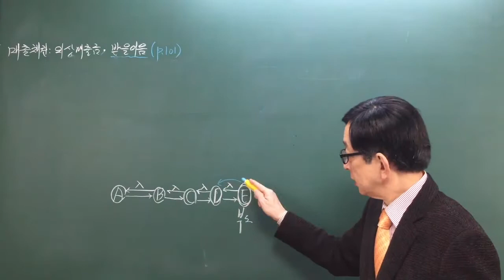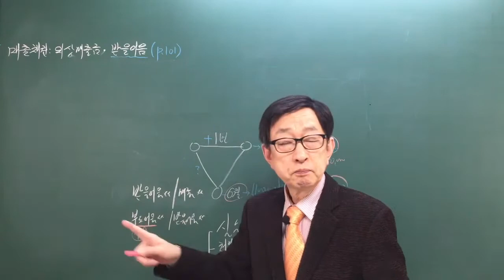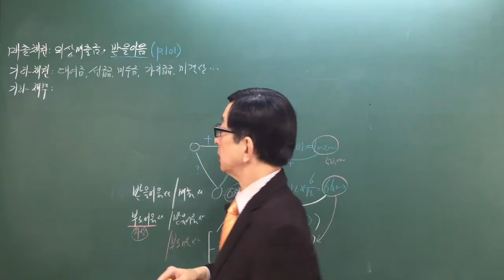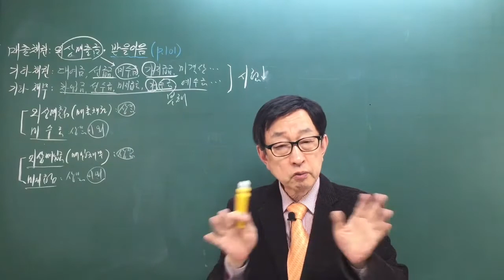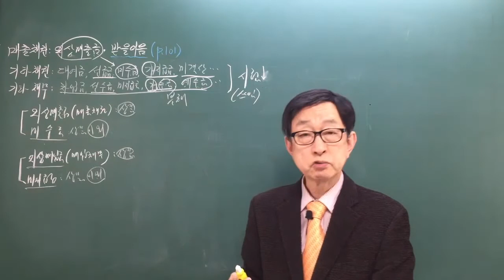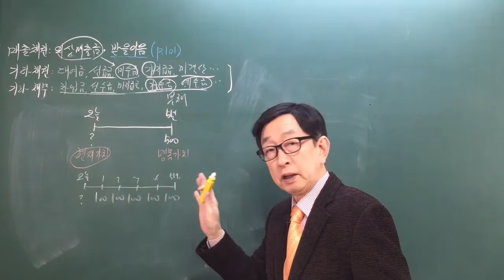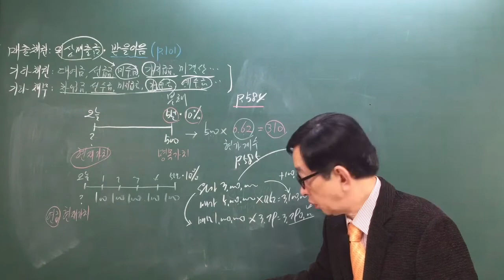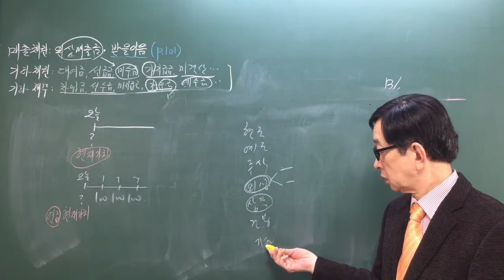[주전무] 2021년 주택관리사 회계원리 기본이론과정 14강